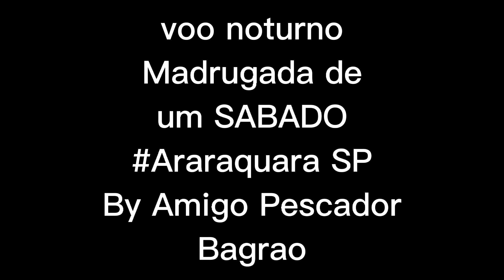breve voo de drone na madrugada de sábado em Araraquara sp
voo noturno drone dji mini 2